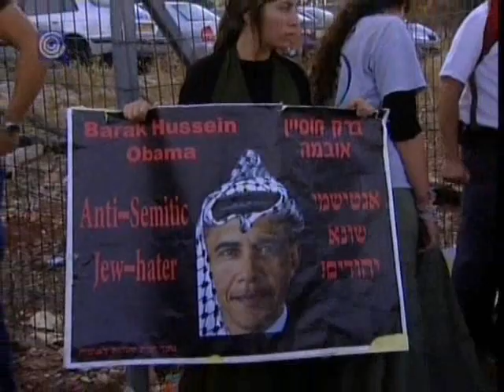Huckabee slams Obama in pro settlement Israel visit‎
The English part start at 0:30.